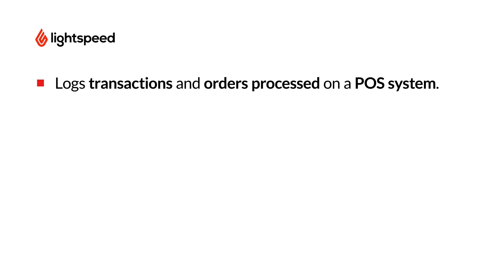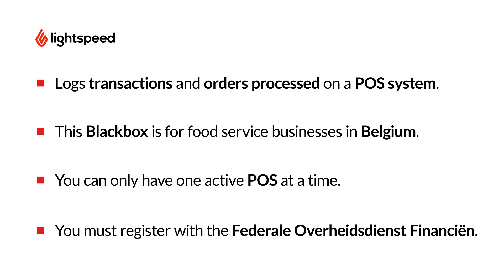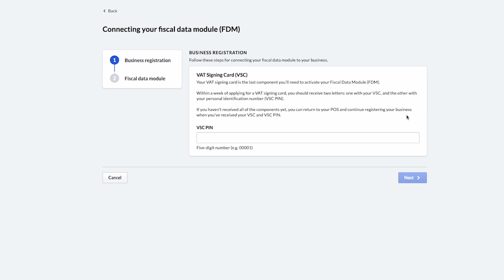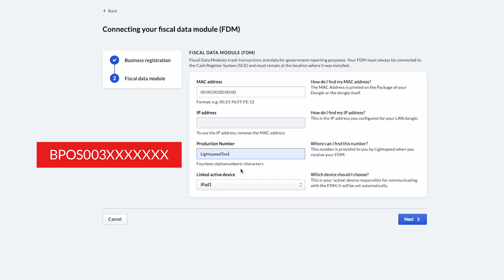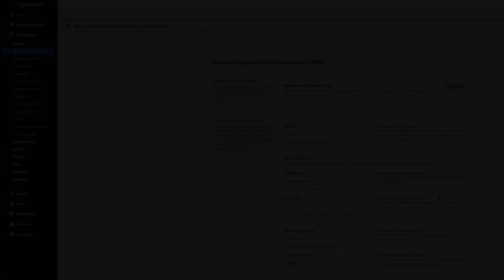How To Set Up The Belgian Fiscal Data Module (Blackbox) - Lightspeed K-Series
In this video we show you how to set up the Blackbox. It is only required for restaurants and catering businesses in Belgium that meet specific federal requirements. For more information on who is required to register with a Blackbox device, please refer to the official FOD website.

Chapters:

Intro - 0:00
Setting up the Blackbox - 1:11
Back Office Setup - 3:05
Conclusion - 4:49